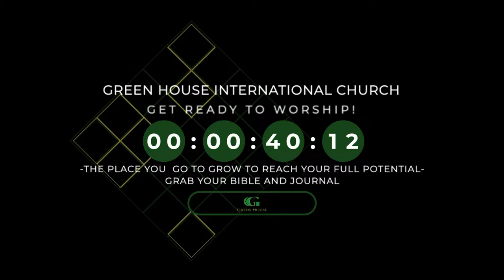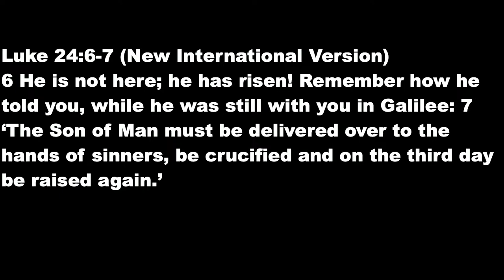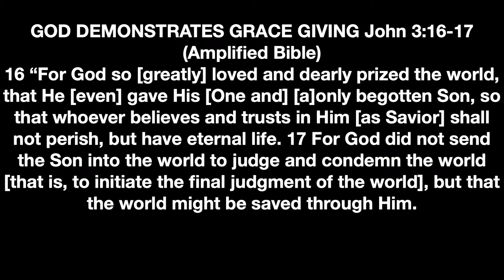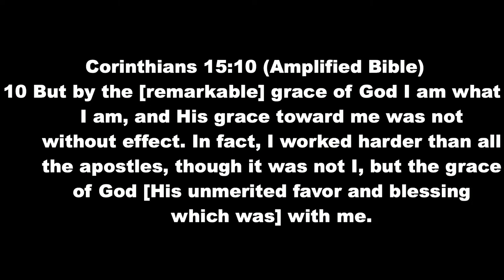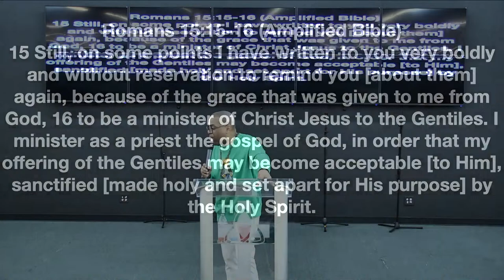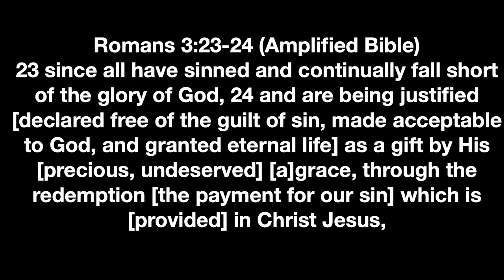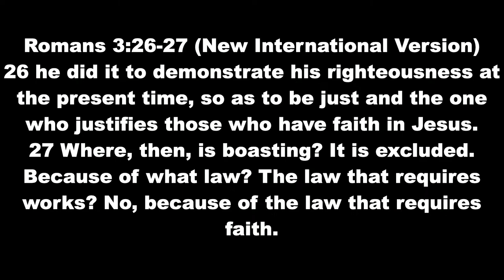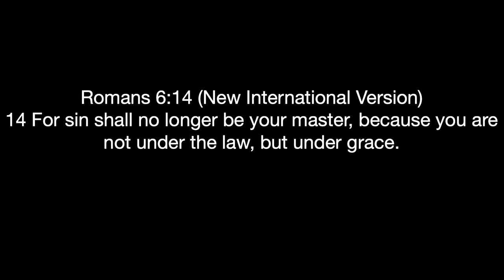Experiencing God In Every Life Experience Experiencing God Through Grace Giving Pt 5